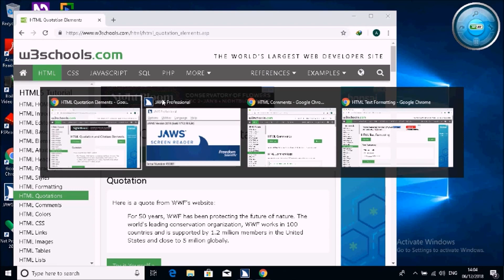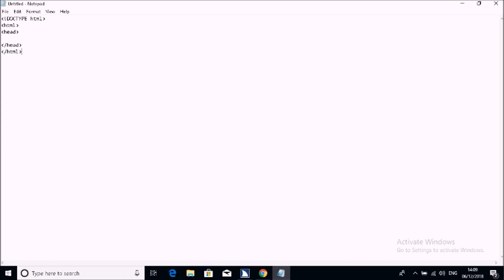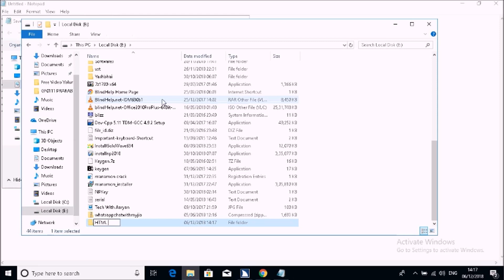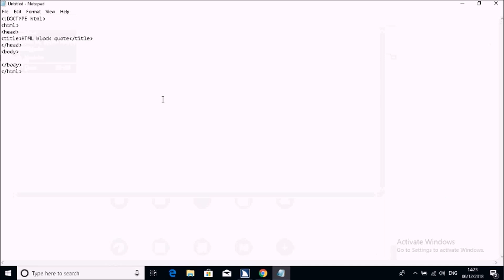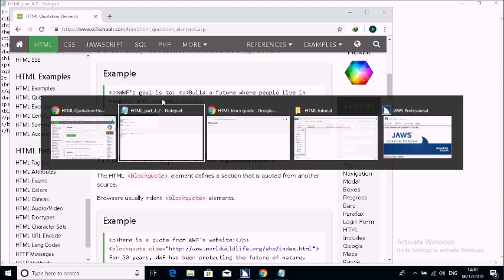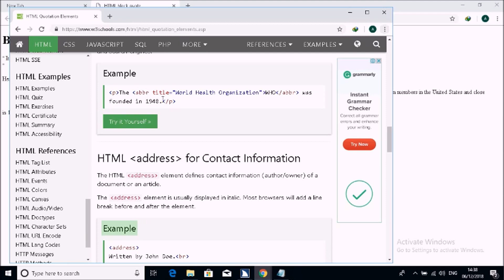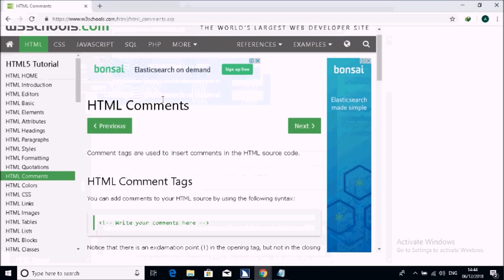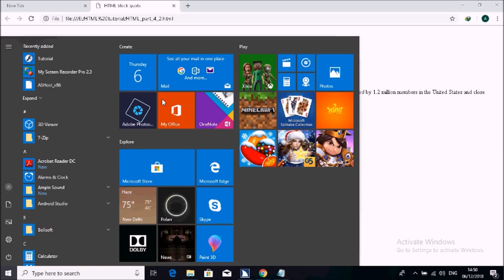HTML part 4: learn about HTML text formatting, quotation and comments in Hindi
Hay guys!
This is aaryan here.
Welcome to tech with aaryan YouTube channel,
I hope you can understand my YouTube videos.

If you want to go our other channel

About this video:
This is 4th part of our html programming videos.

If you have any question regarding technology,
Please contect me at.
my mobile number is,
Now you can contect me by email also,

Friends I have one request for all my viewers.
If you like my channel and my try,

Thanks...

Thanks...